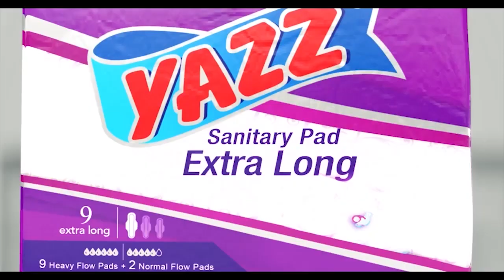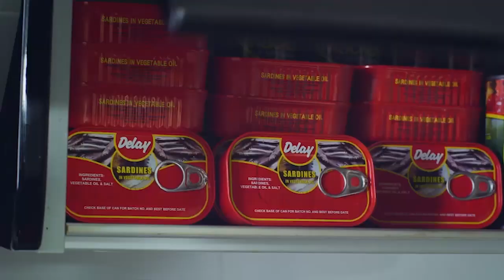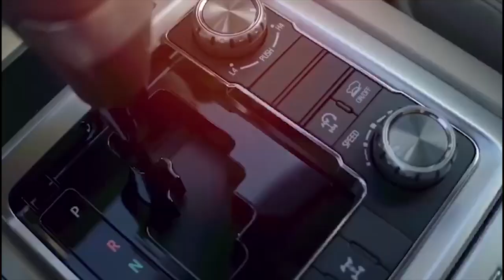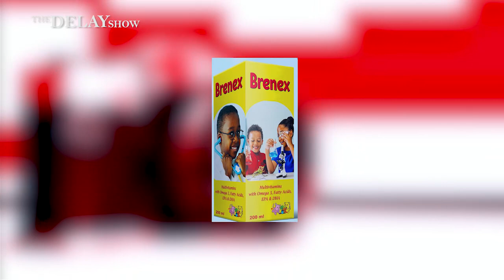DELAY INTERVIEWS OTEELE